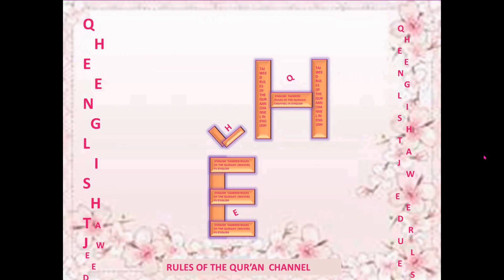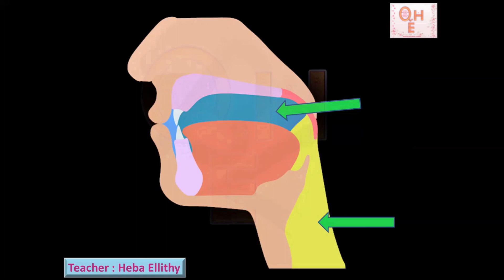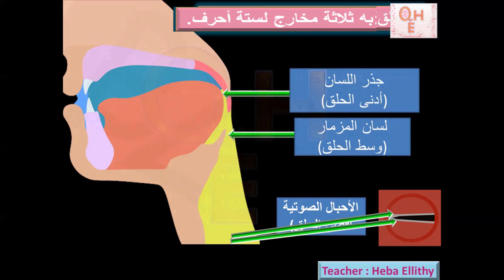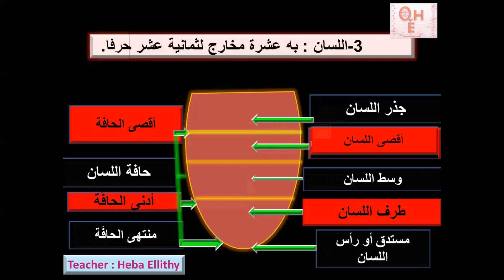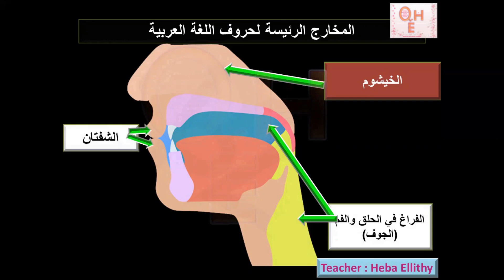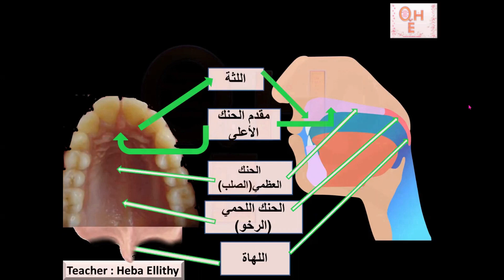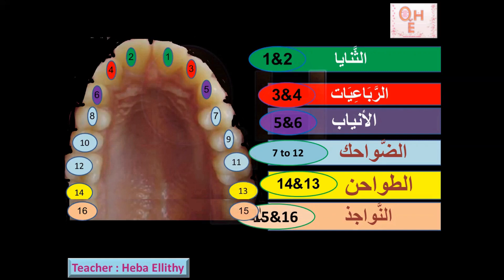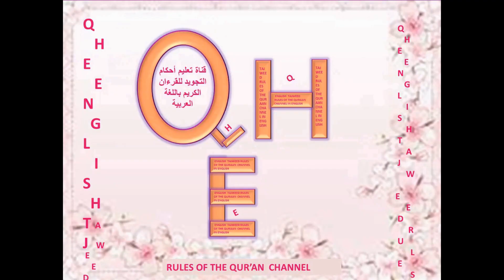3- المخارج الرئيسة للحروف العربية